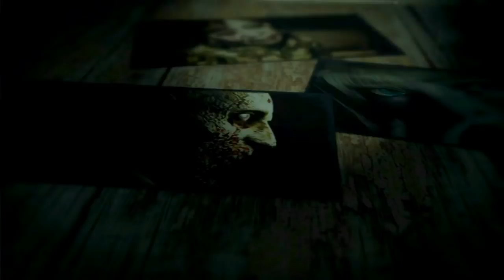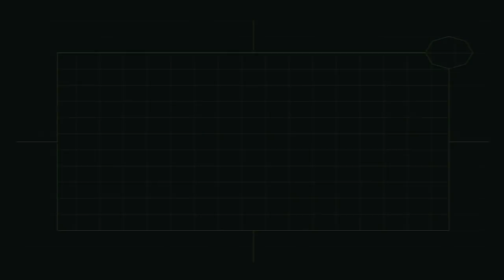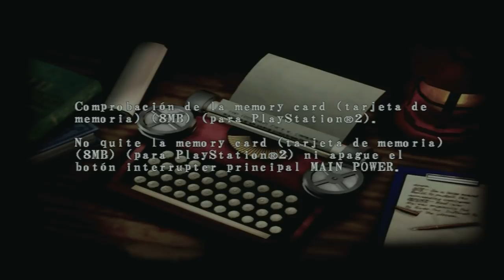Resident Evil Code Veronica X (Gameplay en Español Ps2) Capitulo 12 Tras los pasos de Claire